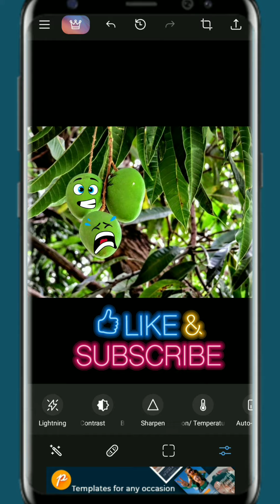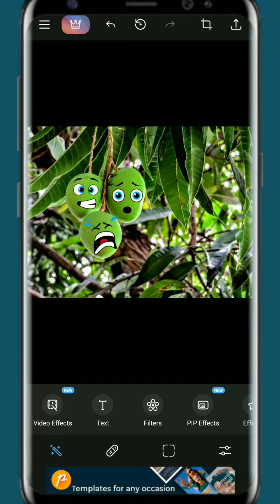Instagram viral photography editing | Emoji editing tutorial | photo studio app tutorial